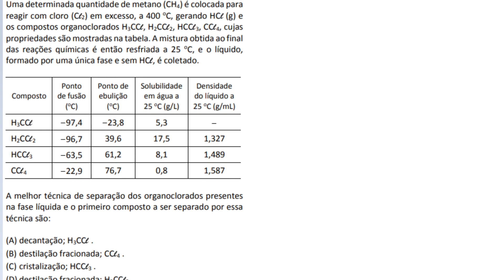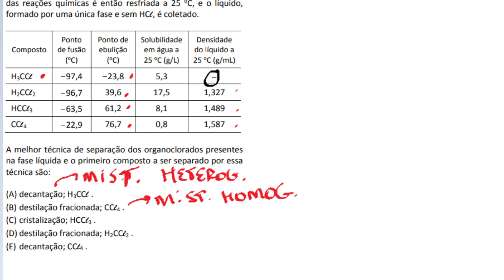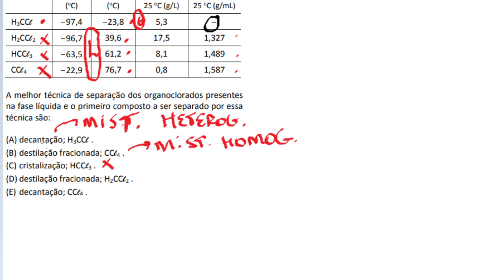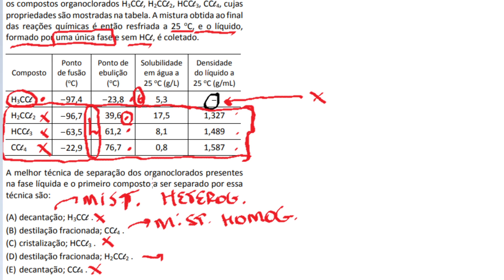[FUVEST 2018/Q13] Uma determinada quantidade de metano (CH4) é colocada para reagir com cloro (Cl2)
Uma determinada quantidade de metano (CH4) é colocada para reagir com cloro (Cl2) em excesso, a 400 ºC, gerando HCl (g) e os compostos organoclorados H3CCl, H2CCl2, HCCl3, CCl4, cujas propriedades são mostradas na tabela. A mistura obtida ao final das reações químicas é então resfriada a 25 ºC, e o líquido, formado por uma única fase e sem HCl, é coletado. A melhor técnica de separação dos organoclorados presentes na fase líquida e o primeiro composto a ser separado por essa técnica são